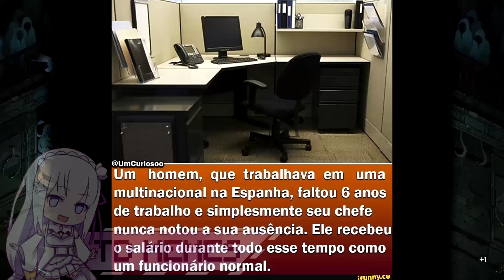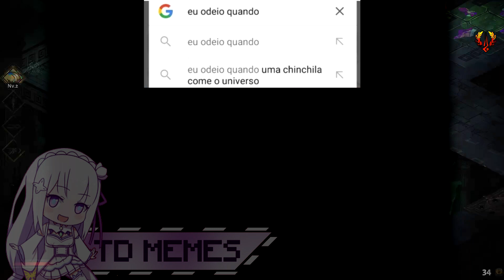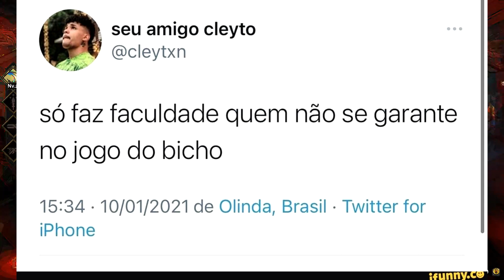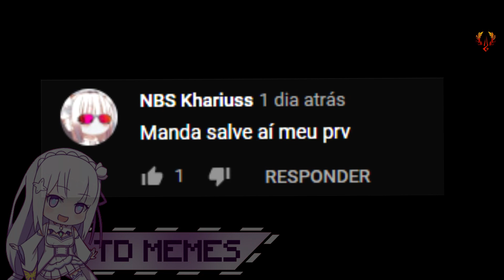OS MELHORES MEMES EM IMAGENS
Memes :)

uma compilação de memes encontrados pela internet